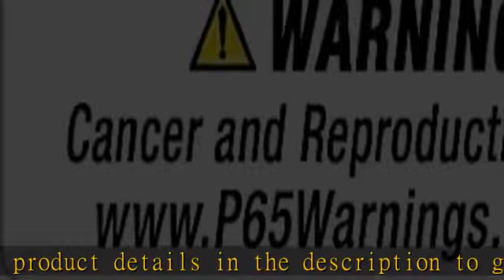QA1 KIT PRO Coil Alum